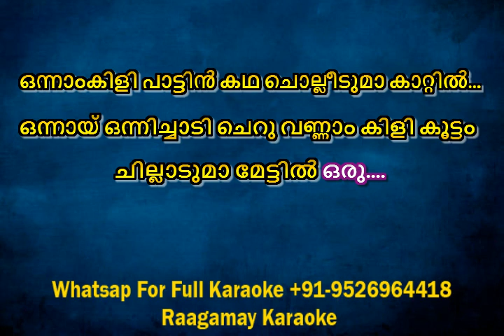Punnara poomkattil Karaoke Keshu ee veedinte naathan Yesudas Punnarapoonkattil Karaoke With Lyrics